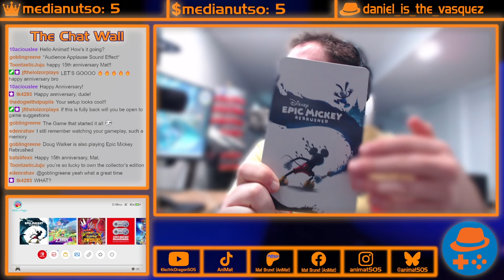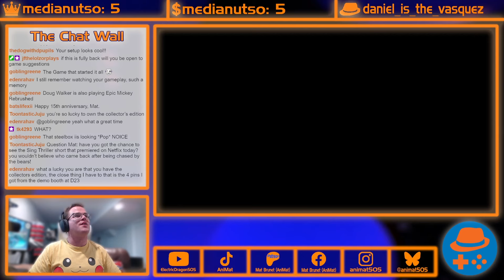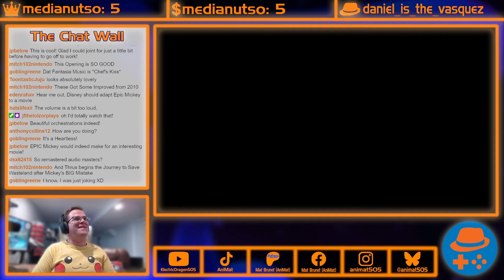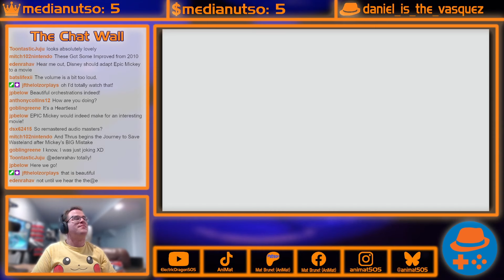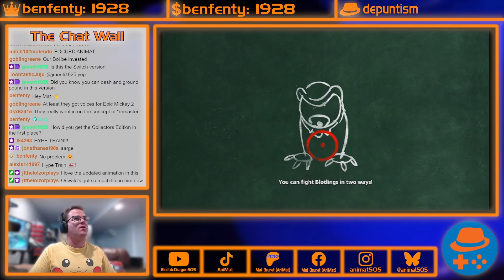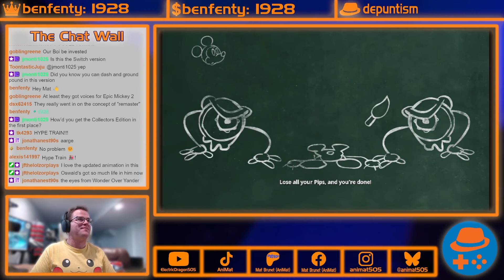I’M BACK TO PLAY!!! | AniMat Plays Disney Epic Mickey: Rebrushed [1]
After being on hiatus for years, AniMat Plays is back on and we’re going back to the Wasteland!